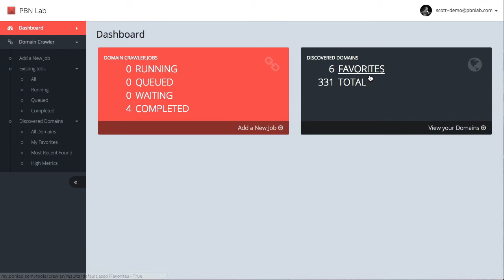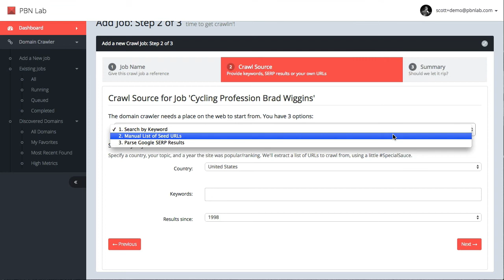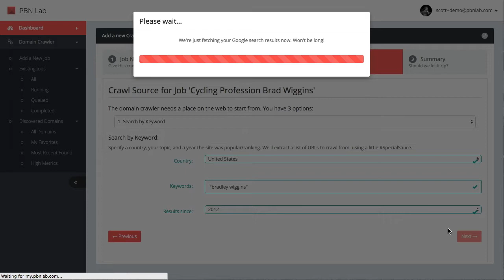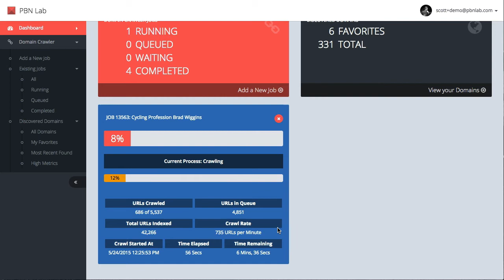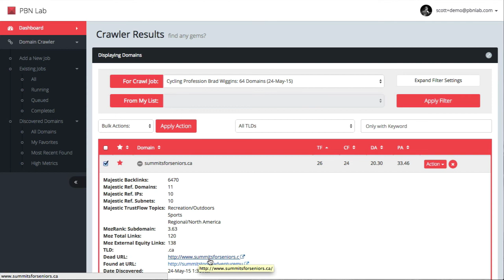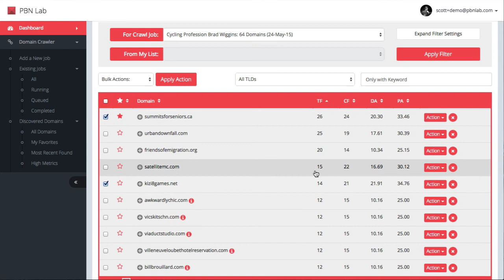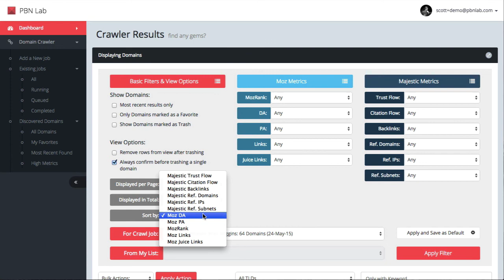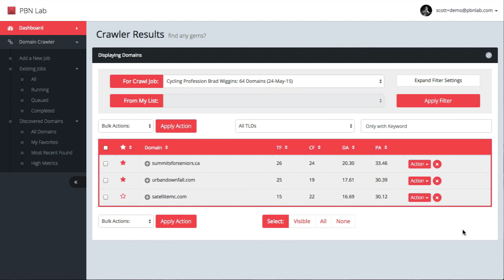Welcome to PBN Lab - Expired Domain Crawler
How easy is it to crawl for expired domains? In this video I introduce my cloud-based domain crawler, designed and tested by SEO pros.

Welcome to PBN Lab!

In this video I’m going to give you a quick crash course on how to set up a new job, then we’ll have a quick look at the results page.

Once you log in after activating your account, you’ll be presented with the dashboard.

I think you’ll agree with me that dashboard is very bare, and somewhat minimalistic.  That’ll change soon enough and the big space down the bottom here is where the live job stats will appear.

In the red panel you can see an overview of your crawl jobs, whether they’re running, queued, waiting or completed.

And in the black panel is a quick overview of the domains you’ve found.

Let’s get started by clicking Add New Job.

The first step in the process is giving the new job a name. It can be anything you like, and ideally should reflect what you’re about to search for - because you’ll see this job name in the results page.

In step 2, we’ll be adding a list of seed URLs, which is a list of distinct web sites or pages that the crawler will use to begin it's crawl from.

There are 3 simple ways to load in a list of seed URLs.

The first and easiest is by using a keyword search, which utilises current data from the Google index, and we source and pay for that data legitimately using Google’s CSE API.

The second option allows you to manually enter (or paste) seed URLs, one URL per line.

The third option allows you to paste raw HTML, which we’ll parse for links programmatically. It’s a powerful, but more advanced method.

For this basic demo, I’ll use the keyword search, since it will deliver us great results with ease.

Enter the keywords you’d like to use - just like when you’re genuinely searching Google. You can put them in double quotes and include other semantic terms that the Google search recognises.

My niche site is a buying keyword for cycling shoes, so I’ll use the search phrase “bradley wiggins”, who was the Tour de France winner in 2012. We won’t get into WHAT to search for right now, because it’s a huge topic in itself.

By specifying a country, the Google API will return us results more specific to that geographic region - but keep in mind that it doesn’t mean they’ll necessarily be sites from that region.

We’ll leave that at the default of USA.

By specifying a year - the Google API will return the top results beginning that year. While it doesn’t always vary the results return greatly, it does at times help yield different results.

I’ll set that to 2012.

After the web service pulls data back from Google, we’ll get to see the list of seed URLs. You can click out and take a look at some of the pages, but take my word for it when I say doing that’s really not worth your time. Just let it rip and click next to queue the job.

If we head back to the dashboard now, we’ll see the live status of the current job.

There’s a lot of data here to look at as the crawler goes through the various stages of the process. Initially we’ll see the stats of the crawl itself, with the main points of interest here being the total URLs indexed, the crawl rate in URLs per minute and how much time is remaining.

After the crawl completes, very quickly it’ll establish a distinct list of domains from the broken URLs, then look them up and verify their availability. And of course the most important part, fetching the metrics for the available domains and returning all of the crucial data back here so you can review the results.

There’s nothing you need to do, it’s just showing you what it’s up to.

I’ll pause the recording now for the next few minutes, and then we’ll take a quick look at the job results view, and how we can use it to quickly review the domains we found in the crawl.

So we’re back, and after about 20 seconds of our own time setting up the job, and waiting maybe 10 minutes in total for the whole job to complete, I’ve got 71 domains.

Indexed 304 thousand URLs and about 7945 domains

Let’s go check them out!